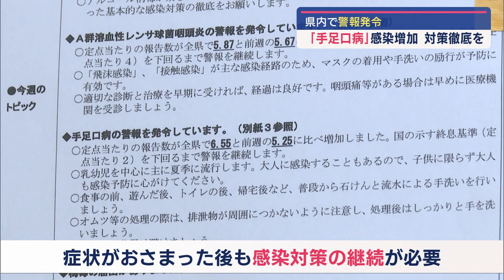手足口病が急増 警報も発令－医療機関が語る現状と対策【新潟】スーパーJにいがた7月9日OA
手や足、口の中に発疹ができる「手足口病」。県内でも感染者が増加し、警報も発令されています。連日多くの患者が訪れる上越市の医療機関に現状と対策について聞きました。

■塚田こども医院 塚田次郎院長
「手足口病で手のひらや足の裏にぶつぶつがあるね。膝小僧にもはっきりみられますね。」

上越市にある「塚田こども医院」。8日と9日の午前中だけで23人が「手足口病」と診断されました。
■患者
「日曜日に熱が出て、昨日から手足にぶつぶつが出てきた。上の子もいるので心配。」
「例年と比べるとこれでも同じくらいかなと思う。例年夏に流行る病気なので、この時期に多くなる。」

手足口病とは手のひらや足、口の中に水疱性の発疹ができるウイルス性の感染症で、乳幼児を中心に流行します。県内でも5月下旬ごろから感染者が急増しているため、警報を発令。塚田次郎院長によると、手足口病は大人にうつる可能性もあるため症状がおさまった後も、感染対策の継続が必要だといいます。
「熱が丸1日下がれば保育園に行ってよいとされているが、伝染力は約3週間続く。噴口感染と呼ぶが、おむつ替えのときに大量に(菌が)出てくる。感染を防ぐためには手洗いをする、場合によっては手袋をするなどの対策が必要。」

さらに、これまで冬場に流行していた「RSウイルス」もいまの時期、感染者が増加傾向にあるとして注意を呼びかけています。

2024年7月9日放送時点の情報です。